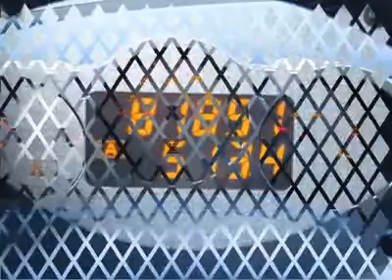2004 NISSAN MAXIMA St. George, UT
2004 NISSAN MAXIMA St. George, UT

Stephen Wade Toyota
1700 S. Hilton Drive

Don't miss this 2004 Nissan Maxima. It's equipped with automatic transmission and features a SAND exterior. With 81849 miles, you'll want to take this car home. Make a great choice today.